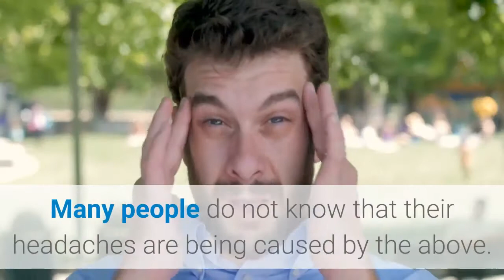Headache doctor New York | Tension Headache Treatment And Relief Midtown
Tension Headache Treatment And Relief Midtown

Physical Therapy is an effective way to treat pain conditions and injuries to relieve pain, increase mobility, strengthen your body, and promote healing, endurance and risk of a future injury.  What people don't know is that Physical Therapy can be a an extremely effective treatment option for patients with headaches and/or migraines.

Physical therapy can treat headaches that are caused by musculoskeletal issues including muscle tension and tightness, disc pathology, lack of neck motion, poor posture, and even tightness in the back between the shoulder blades. Many people do not know that their headaches are being caused by the above. Treatments will be customized to fit each patients individual needs.

Did you know that headaches and migraines account for a large percentage of emergency room visits? While an emergency room or urgent care office may provide you with temporary relief for acute headaches, our doctors are skilled in diagnosing and treating acute and chronic headaches, providing long term relief.

Our doctors utilize a multi-modal approach which encompasses multiple treatment methods, both pharmacologic and non-pharmacologic to better treat your headaches and prevent unwanted effects of prescription medication.